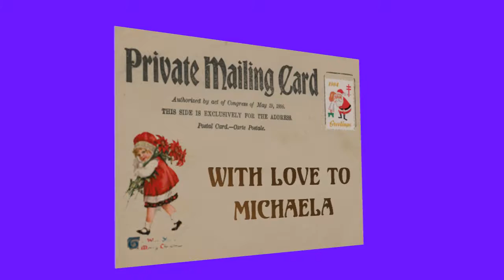Christmas postcard for Michaela